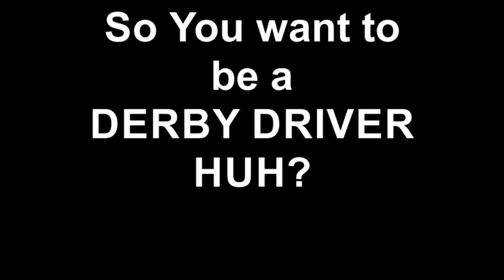So You want to be a DERBY DRIVER HUH?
Just a quick shot of some of the action at the north Idaho fair. Josh found out what it is to be hit FULL track with a hard nosed y framer.
Demolition derby its not circle track for sure.
HOW TO BUILD A DERBY CAR